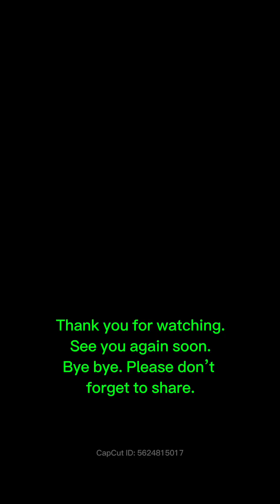Learn these 3 homophones with me. These 3 words have the same sound but have different meaning.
រៀនពាក្យដូចគ្នាទាំង៣នេះជាមួយខ្ញុំ។ ពាក្យ​ទាំង​៣​នេះ​មាន​ការបញ្ចេញ​សំឡេង​ដូចគ្នា ប៉ុន្តែ​មាន​អត្ថន័យ​ខុសគ្នា​។ Learn these 3 homophones with me. These 3 words have the same pronunciation but have different meaning.